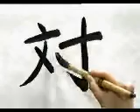Esta es la mejor forma de escribir este KANJI | GAMBATEANDO - Japones Para Todos con Teshimide 深い日本語